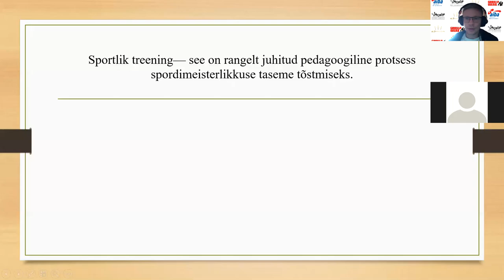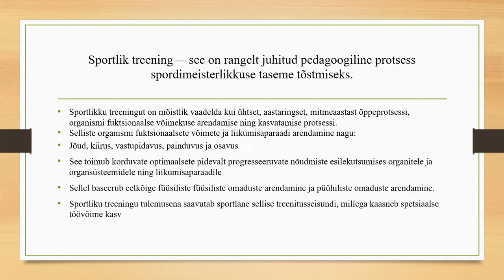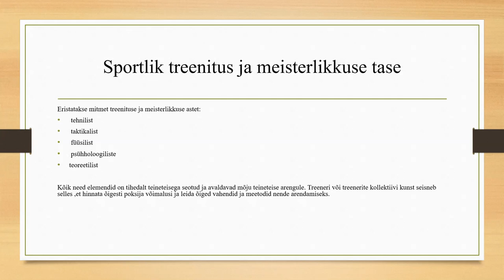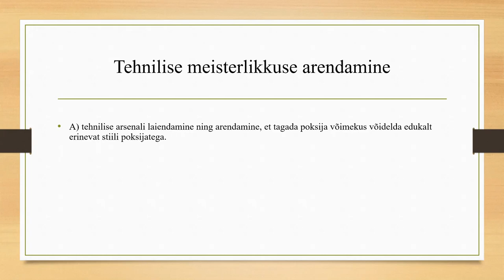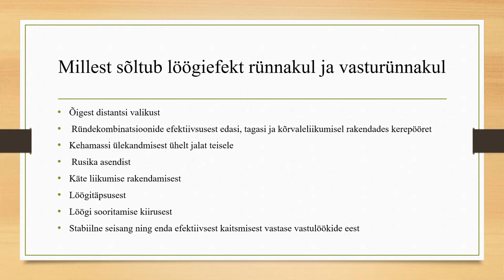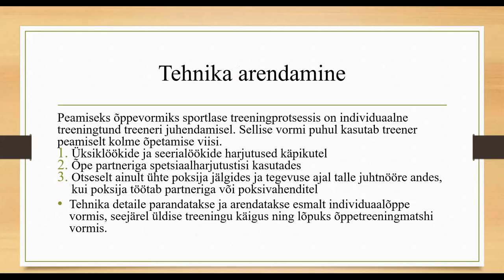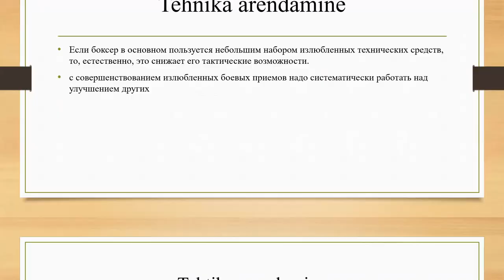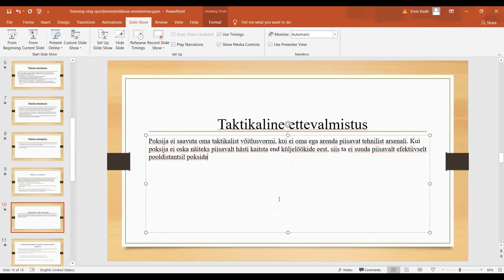Ervin Kade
Sportlik treening ja meisterlikkuse tase